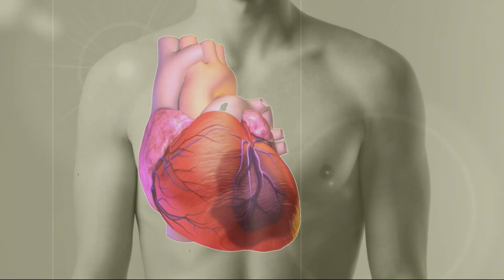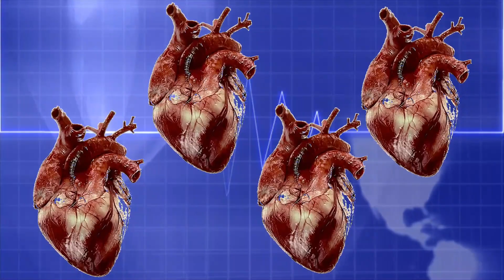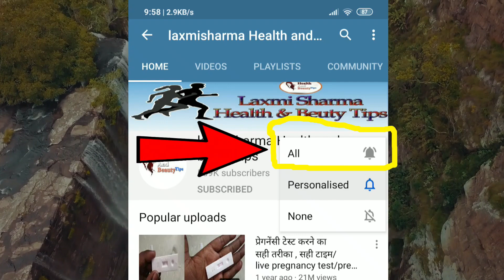पूरी दुनिया को चौका कर रख दिया इस आयुर्वेदिक औषधि ने